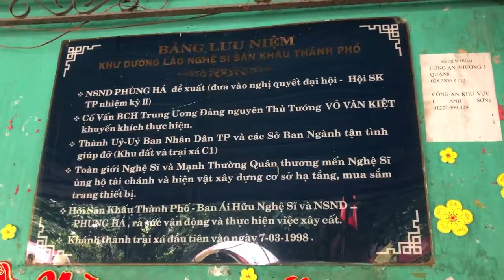Nét Đẹp Việt Đi Thăm Khu Dưỡng Lão Nghệ Sĩ Sân Khấu Sài Gòn Tại Quận 8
Chiều qua, toàn thể nhân viên của Nét Đẹp Việt đã đến thăm các nghệ sĩ hiện đang sống tại Khu Dưỡng Lão Nghệ Sĩ Sân Khâu ở quận 8, TPHCM. Trong chuyến đi này, Nét Đẹp Việt đã tặng một số món quà và làm đẹp cho các nữ nghệ sĩ nữa. Chuyến đi cực kỳ vui vẻ và rộn rã tiếng cười. Chắc chắn chúng tôi sẽ còn quay trở lại.

Chúc các nghệ sĩ luôn vui vẻ và hạnh phúc!